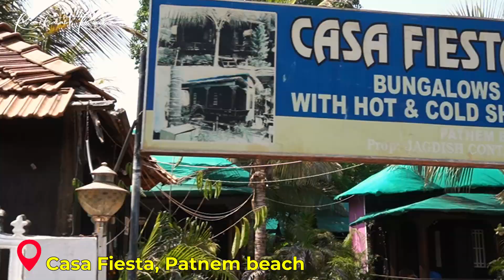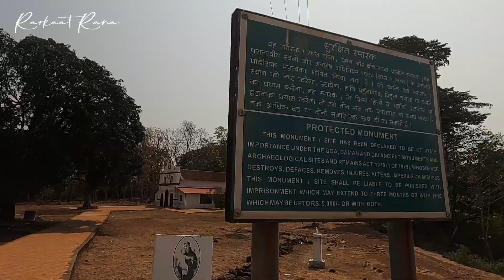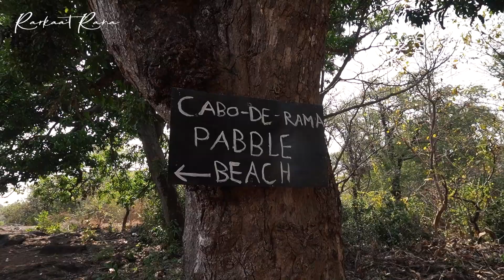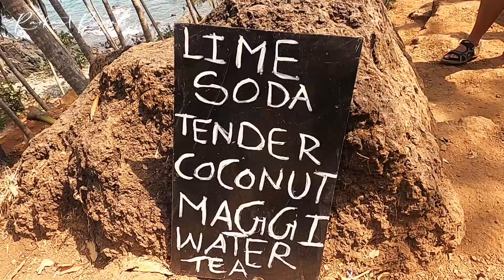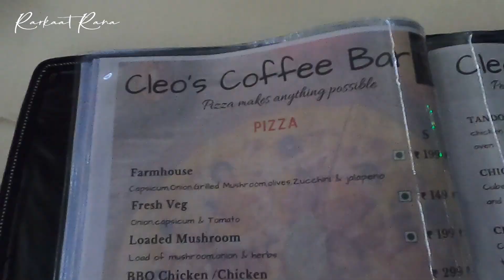Hidden Gems of Goa – Cabo de Rama Fort & Secret Pebble Beach | South Goa || Goa Diaries | Ep 07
Ready to uncover Goa’s hidden treasures? 🌊✨ In this video, we take you to the historic Cabo de Rama Fort, offering stunning views of the Arabian Sea and a glimpse into Goa’s rich past. 🏰

But the real highlight is Pebble Beach – one of Goa’s secret and unexplored beaches, known for its unique rocky shoreline and peaceful vibes. This hidden gem is perfect for anyone seeking tranquility away from the crowds.

If you’re looking for offbeat places in Goa, this video is a must-watch!

📌 Chapters:
00:00 - Intro
00:34 - Casa Fiesta, Palolem
02:09 - Cabo De Rama Fort
05:45 - Pebble Beach
08:18 - Cleo's Coffee Bar, Palolem

Music used in the video:-

1.